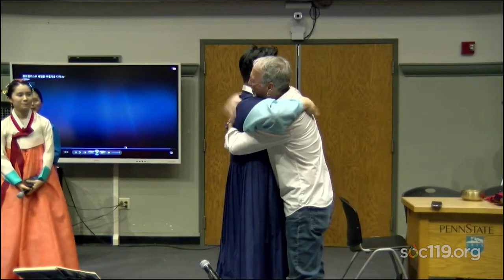Musical Performance in SOC119 by Bae Boum Jun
This is a short segment from SOC 119, an introductory class on race and culture that is taught by Dr. Sam Richards at Penn State University. Today's video comes from the twenty-eighth class of the Spring 2023 semester. The live stream took place on Thursday, April 20, 2023. The full lecture live stream is available

Feel free to participate in the comment section. But please be kind. Remember, this is a classroom.

Did you watch an ad and have questions about where the money is going? The short answer is: All the money goes back into the stream or sent to our international partners for fundraisers mentioned in class.

New to SOC 119? We live stream every class, during the fall semester the live stream is Tuesdays and Thursdays @ 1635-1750 EST. During the spring semester we stream on Tuesdays and Thursdays @ 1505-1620pm EDT. Feel free to join us!

Timecodes:
00:00 Song 1
01:54 Song 2
03:24 Song 3
04:07 Song 4
04:38 Song 5
06:01 Song 6
07:54 Song 7
09:58 Song 8
12:50 A Standing Ovation